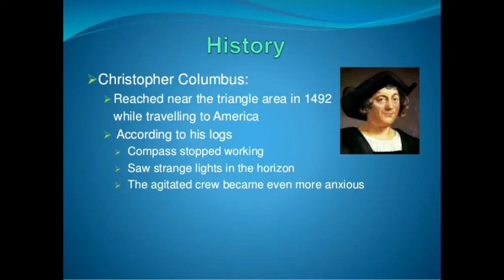बरमूडा ट्रायंगल की सच्चाई | Science behind Bermuda Triangle in Hindi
Bermuda triangle mystery solved in Hindi

Hexagonal clouds creating terrifying air bombs with winds of 170mph could be behind the mystery of the Bermuda Triangle.

Scientists have claimed the stormy blasts can flip ships into the sea and bring planes crashing down into the sea.

The mystifying 500,000km square patch in the North Atlantic Ocean has been blamed for the disappearance of at least 75 planes and hundreds of ships, but the oddly-shaped clouds may hold the secret to the vanishing acts.

The winds created by the so-called air bombs are so powerful they generate 45ft high winds.

These types of hexagonal shapes over the ocean are in essence air bombs.

They are formed by what are called microbursts and they're blasts of air that come down out of the bottom of a cloud and then hit the ocean and then create waves that can sometimes be massive in size as they start to interact with each other.'

Researchers added massive clouds were appearing over the western tip of Bermuda Island – ranging from 20 to 55 miles

Most of the time, clouds are random in their distribution.'

Scientists believe these weather phenomenons are behind the Mystery of Bermuda Triangle

At least 1,000 lives have been lost in the Triangle in the last 100 years.

On average, four planes and 20 ships go missing every year.

YOU ARE WATCHING STARSCIENCE